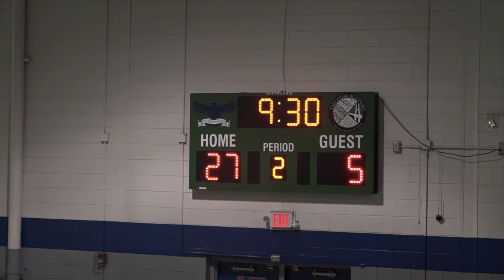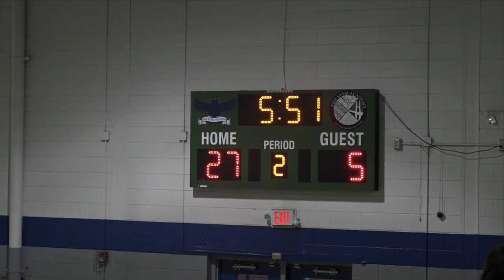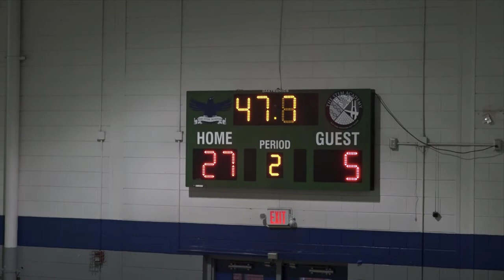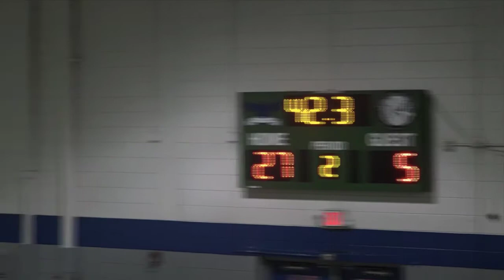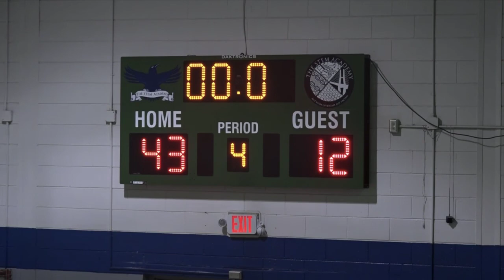The STEM Academy Lady Ravens vs. Garrison Lady Gators - Jan. 2018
The STEM Academy @ Bartlett